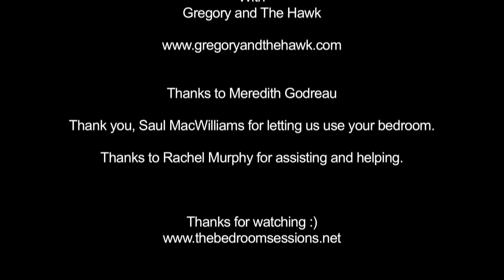The Bedroom Sessions - Episode 3 - Gregory & The Hawk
With Gregory and The Hawk, performing her song "First Flying V" (from upcoming record) and a Royal Family (her side project) song, "Slow Vines". Filmed in Brooklyn, NY, USA. June 2011.

Gregory and the Hawk is the solo project of Meredith Godreau. Originally from Medfield, MA, Meredith lives Upstate NY. She's put out 3 EP's and 3 full lengh albums (buy the CD/LP's on Fat Cat Records or download on Bandcamp)